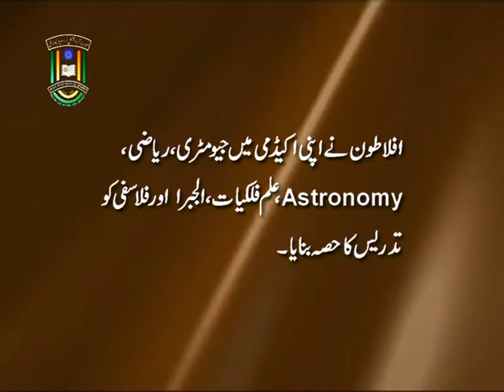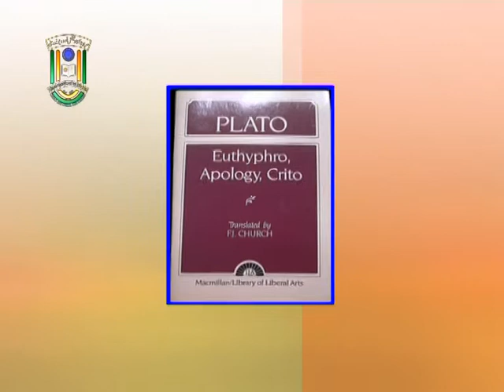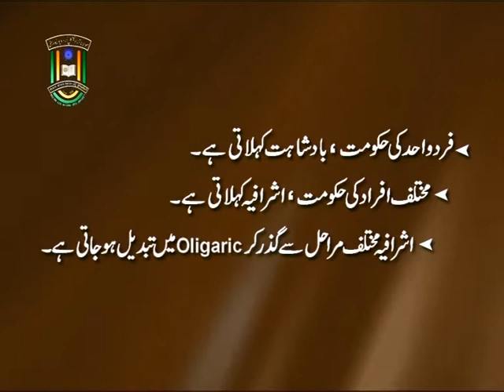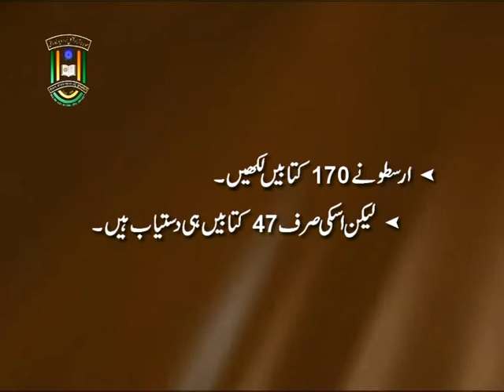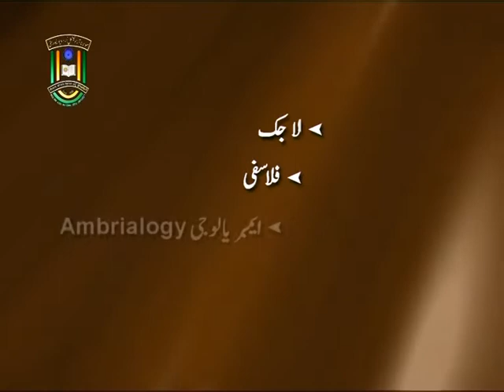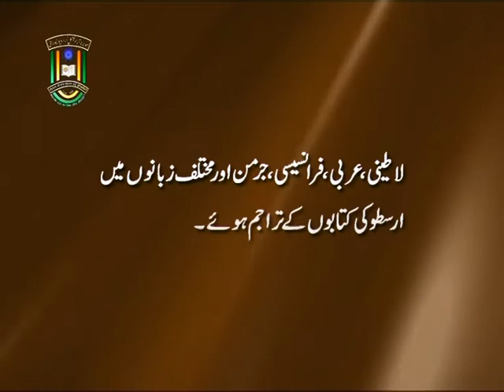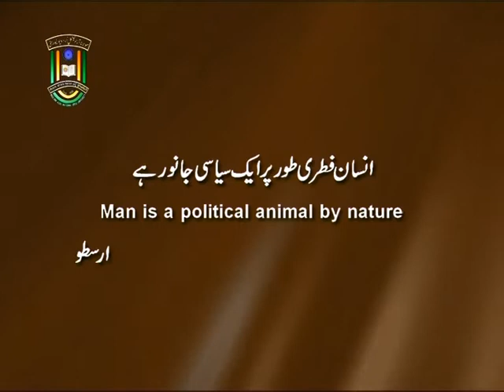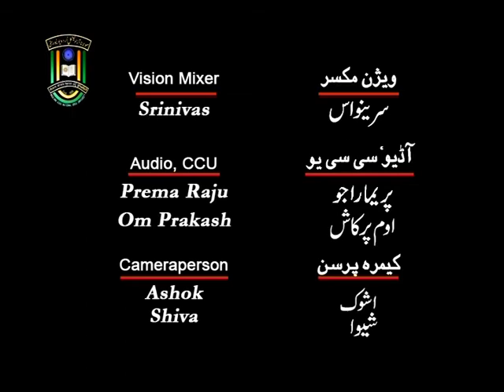IMC, MANUU_Maghrabi Fikr-e- Siasat Mein Aflatoon Aur Arasto Ka Hissa_M.A(History)_2nd Year